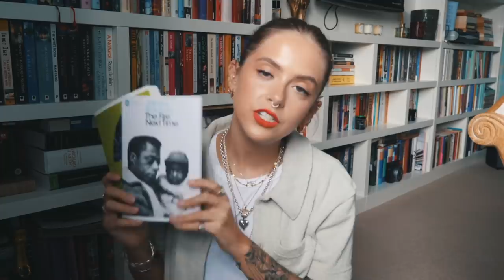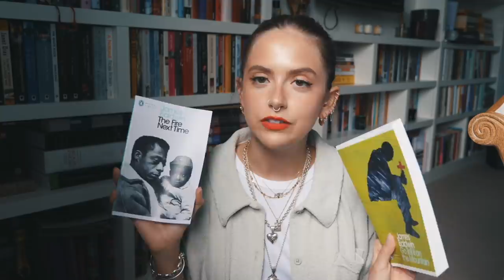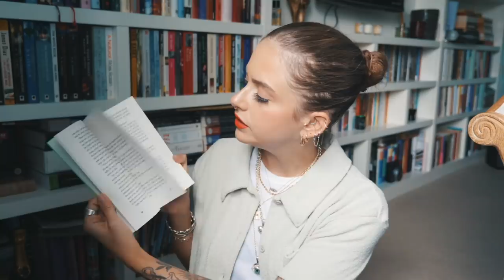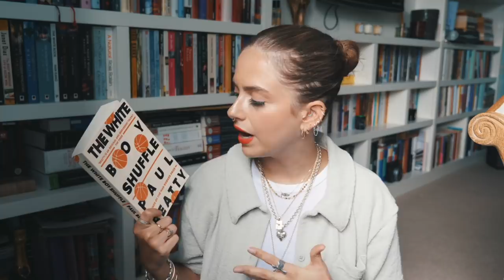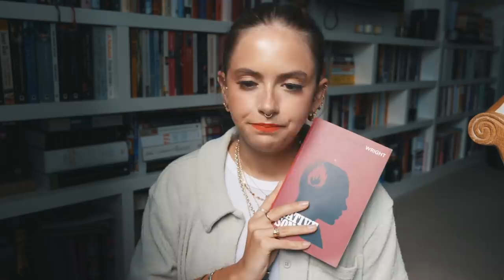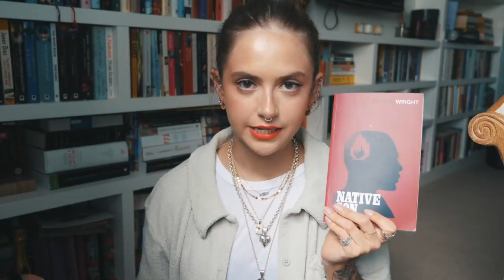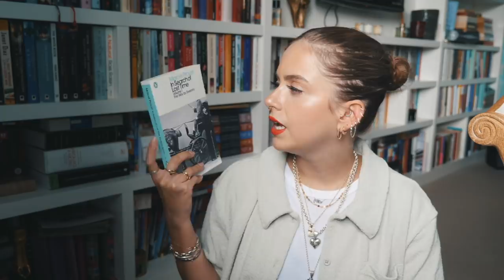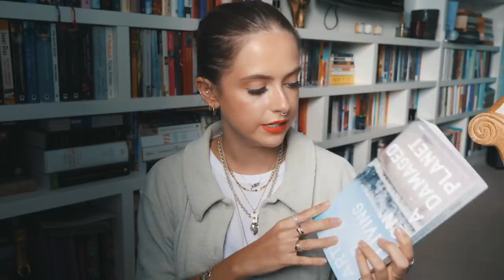JUNE 2020 BOOKS | sunbeamsjess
Please try and ignore my eyelashes…….. they didn’t hold up well in the cold light of day

For more info about the Book Club, be sure to expand! Plus as always all the timings are here if you want to skip to a specific book ❤️

     ——TIMINGS——

09:06 Go Tell It on the Mountain by James Baldwin
13:11 The Fire Next Time by James Baldwin
15:46 My Sister, The Serial Killer by Oyinkan Braithwaite
19:13 The White Boy Shuffle by Paul Beatty
25:53 Native Son by Richard Wright
32:28 End of Policing by Alex S. Vitale
36:33 In Search of Lost Time: The Way by Swann’s by Marcel Proust
40:41 Arts of Living on a Damaged Planet ed. by Anna Tsing, Nils Bubandt, Heather Anne Swanson and Elaine Gan
43:37 An Unkindness of Ghosts by Rivers Solomon - Jesse’s review

This month’s books are Red at the Bone by Jacqueline Woodson and Women, Race and Class by Angela Davis

          ——SOCIAL MEDIA——

LIPSTICK: Anastasia Beverly Hills Liquid Lipstick in 'Spicy'

CLOTHING:

Shirt: Free People

Coin Necklace: Wolf & Badger [no longer available]

*Square Star Necklace: Mikaela Lyons

Silver Heart Necklace: The Great Frog

Eye Necklace: The Great Frog

*Ray Hoops: Laura Lee Jewellery x Sunbeamsjess

Gold Signet Ring: grandma’s

Nails: A mess

FAQ

26

London

Nope!